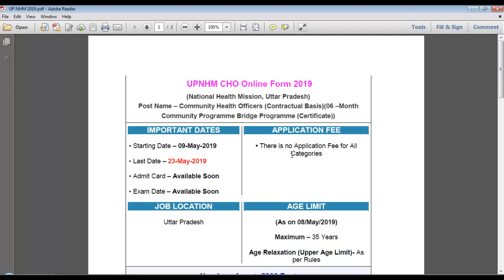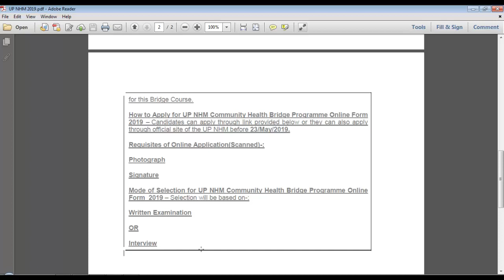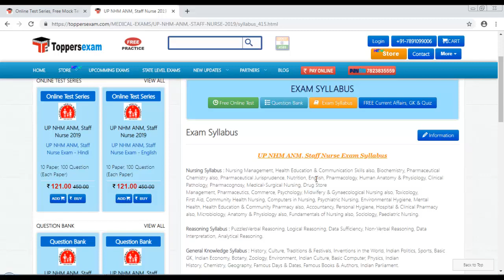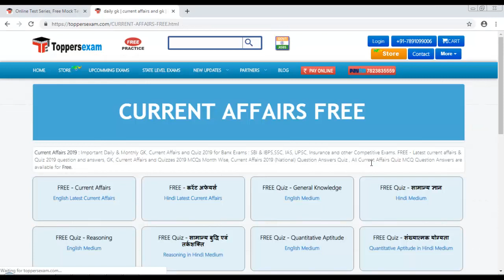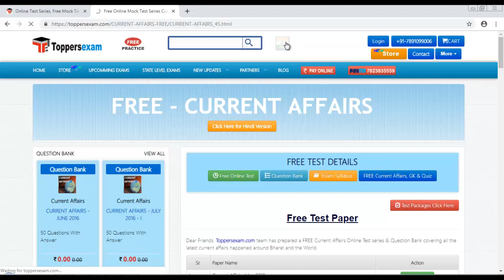U.P NHM Vacancies Notification 2019 | 6000 post | Syllabus | Exam Pattern | Apply Online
U.P NHM Vacancies Notification 2019 , Complete Information